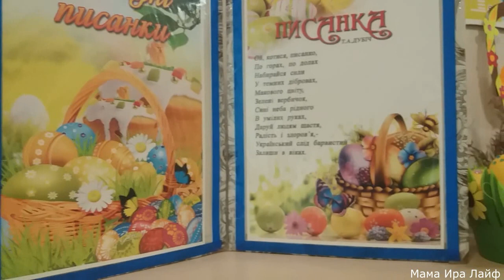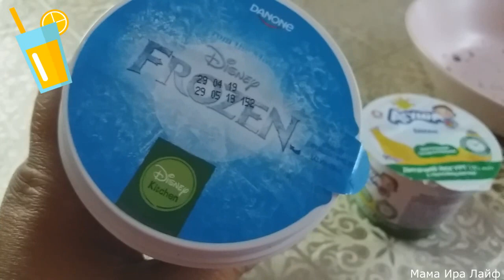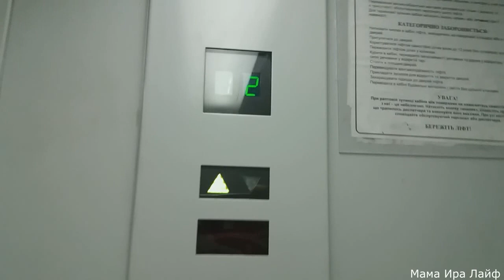ВЛОГ НАЧАЛСЯ РЕМОНТ || КУДА ДЕЛИСЬ ТЮЛЬПАНЫ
Привет моим подписчикам и новым зрителям моего канала!Рада приветствовать!Приглашаю к просмотру нового влога!Меня зовут Ирина,я мама двух деток.Мы часто бываем на даче,часто снимаю простые и доступные рецепты.Добавила несколько новых видео кроме влогов и хочу разнообразить контент на своем канале.Так что подписывайтесь,не забывайте нажать колокольчик,думаю вам будет интересно!